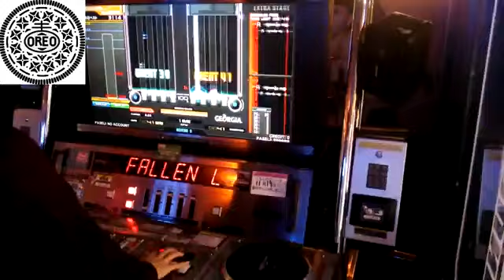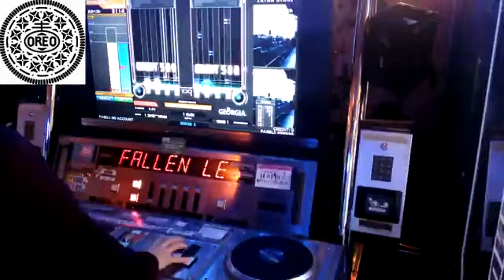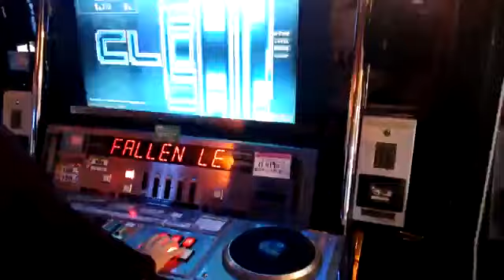† fallen leaves-IIDX edition- 12 (DPA) AA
fallen leaves -IIDX edition-/猫叉Master/DPA☆12/1832 notes/BPM165/正規/Player:OREO/☆12.3上～12.4下くらい？譜面確認できる程度の画質

見れればいい人向け。初見なのでボロボロでした。個人的な感想はハリギャラと同じくらいですかね。